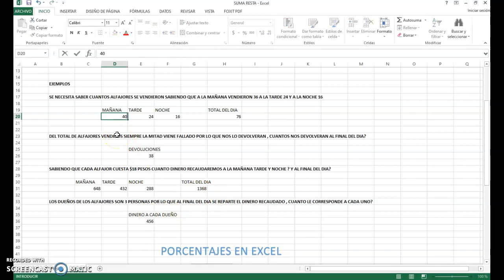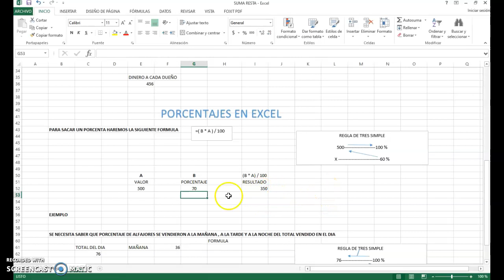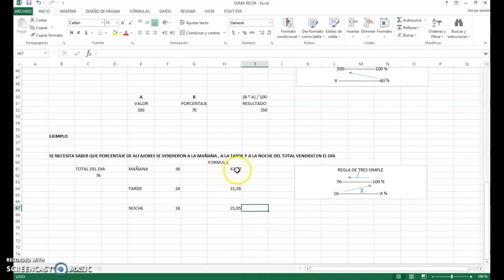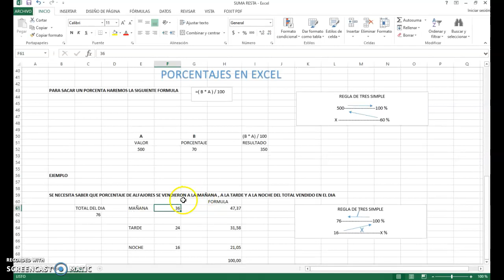EXCEL VIDEO 6